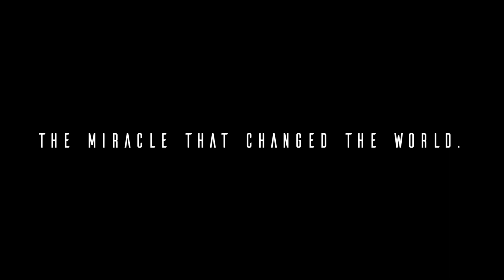For Your Name Is Holy | The Greatest Worship Song Movie Ever Made!!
I Enter The Holy of Holies - For Your Name Is Holy - Paul Wilbur - Messianic Praise and Worship. You can watch the full bible episodes on the channel. I was led by the Lord to do this video presentation.

Equipment Used In Film Production:
~ Lumix G85 - Amazon
~ Lumix G Lens 25mm - Amazon
~ Nikon D5500 - Amazon
~ Nikon 35mm Lens - Amazon
~ SanDisk Extreme Pro 128GB - Amazon
~ NEEWER 160 LED - Amazon
~ FEELWORELD 6INCH Monitor - Amazon

Tune In To His Only Son TV Online Radio Station